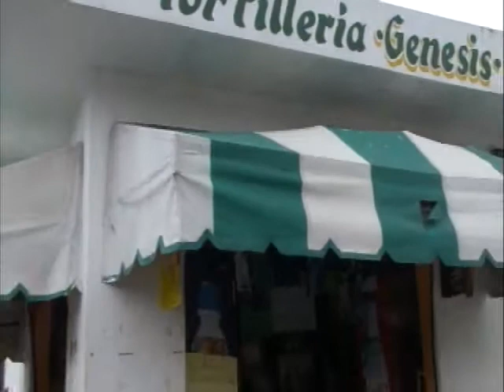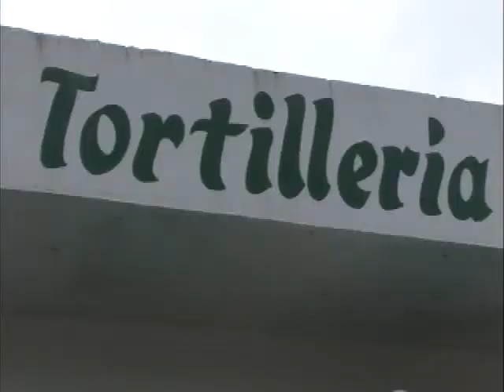Cerraran tortillerías por las bajas ventas y saturación que existe con estos comercios